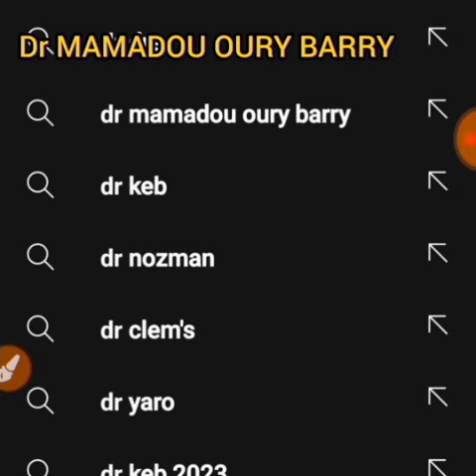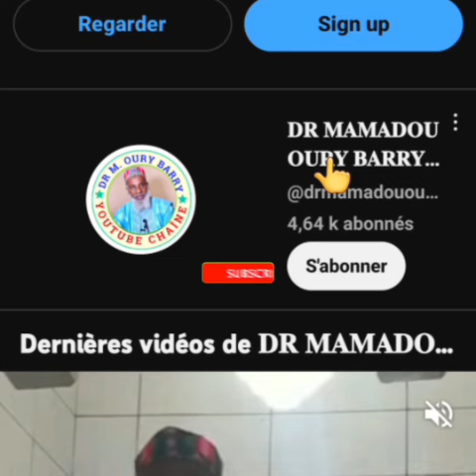Fii Gueygou Harmougou البيع المحرم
دكتور محمد وور باري حفظه الله